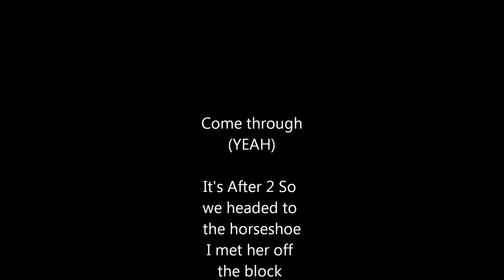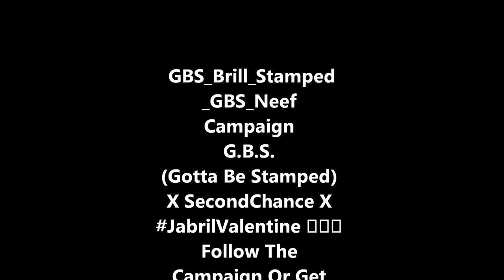GBS Neef - Horseshoe ft. GBS Brill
Caimpaign STAMPED (GOTTA BE STAMPED) Last Nights Performance at club TRIO JabrilValentine Campaign G.B.S. (Gotta Be Stamped) X SecondChance X JabrilValentine Follow The Campaign Or Get Left SupportDaGrind LorNeef BaltimoreMusic RealTalent Bitch We Coming Atchu Put Ya 3D Glasses On Nbs‼️‼️‼️‼️‼️